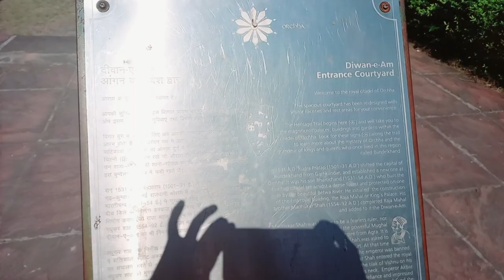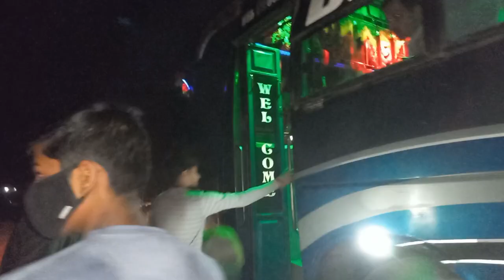BIRTHDAY SPECIAL VLOG🎂 माँ और पतिदेव जी दोनों ने मिलकर दिया मुझे Birthday गिफ्ट सबने बहुत enjoy किया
VLOG 273